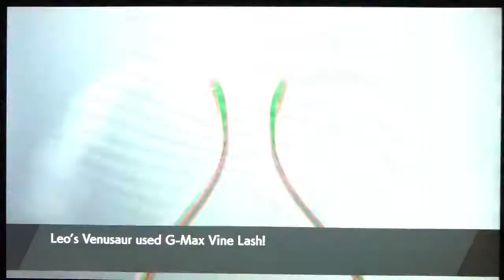Pokémon Shield Max Raid Battles Ep 25 - by Leo Gamer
Max Raid Battle Showcase by the youngest Pokemon Trainer. Pokemon Sword and Shield gameplay on the Nintendo Switch.